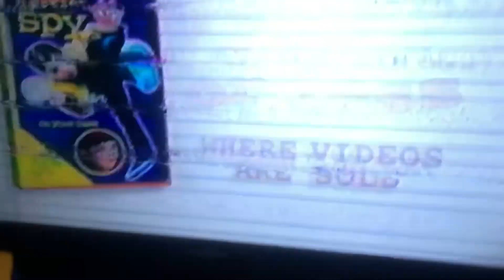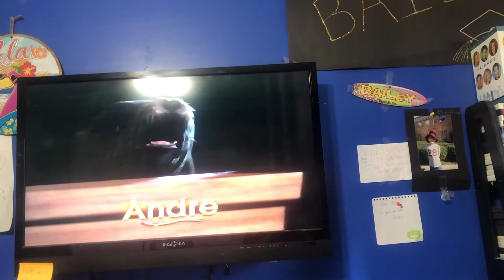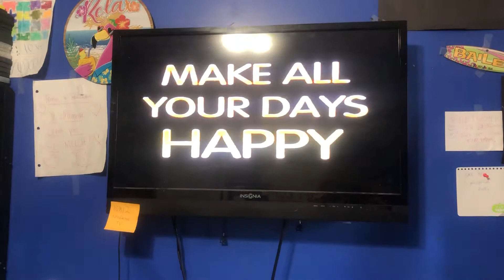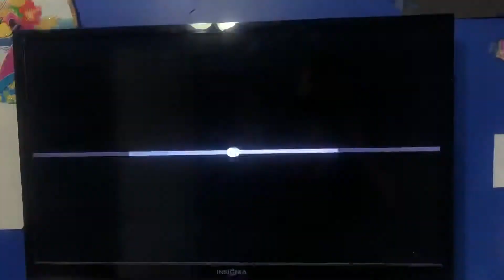Opening to rugrats tommy troubles 1997 vhs